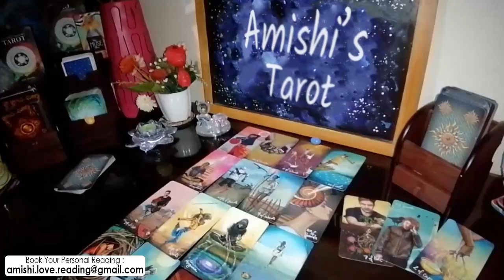ARIES Tarot Love Reading, You're blindfolded about your love !!!